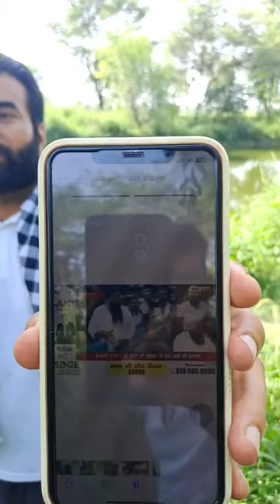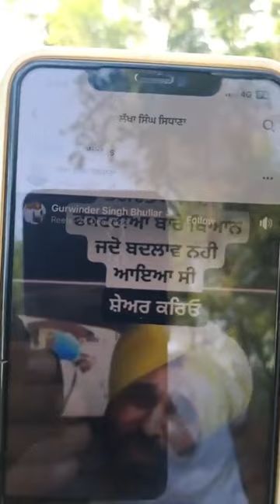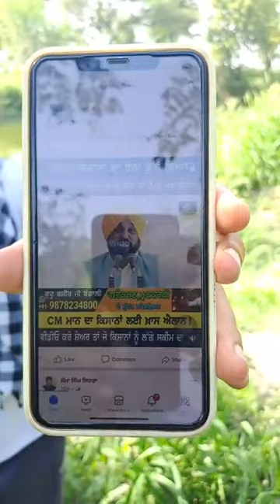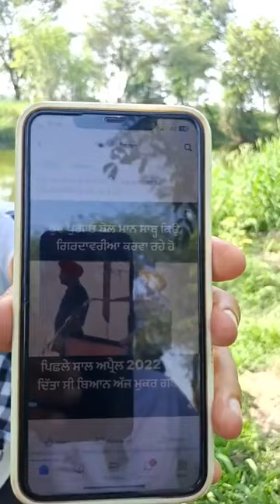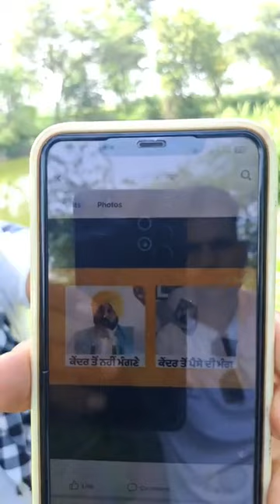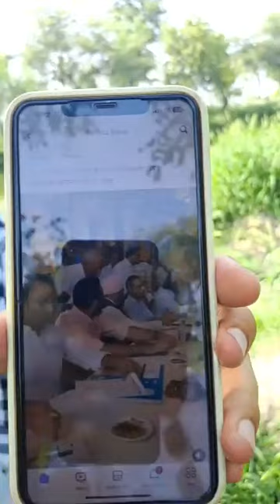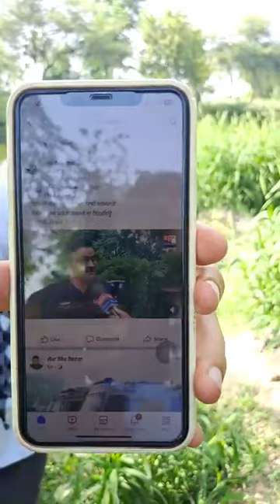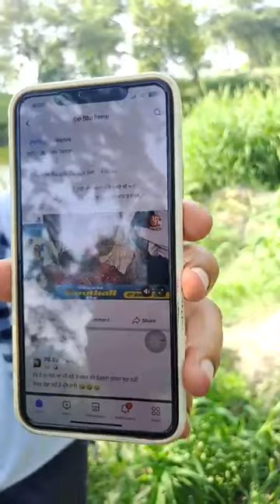lakha sidhana ਭਗਤੋ ਲਿਆਓ ਬੋਰੀ ਆਲੇ ਸਾਧ ਨੂੰ ਬੰਨ ਮਾ'ਰੀਏ। ਨਾਲੇ ਸੁਣ ਲਓ ਆਪਣੇ ਗਪੌੜਸੰਖ ਦੀਆਂ - spmediapunjab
ਭਗਤੋ ਲਿਆਓ ਬੋਰੀ ਆਲੇ ਸਾਧ ਨੂੰ ਬੰਨ ਮਾ'ਰੀਏ। ਨਾਲੇ ਸੁਣ ਲਓ ਆਪਣੇ ਗਪੌੜਸੰਖ ਦੀਆਂ।